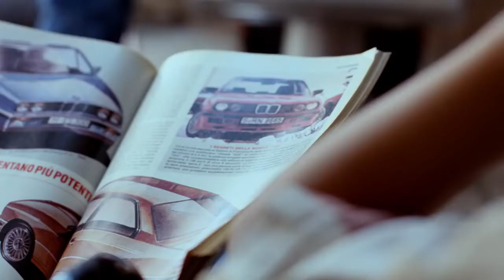The all new BMW 8 Series Coupe Official TVC 1